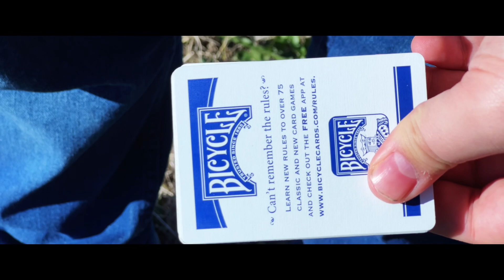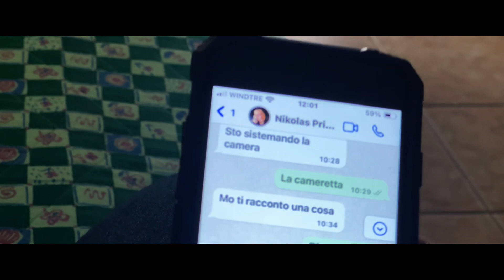Segui i tuoi sogni -Nikolas Privitera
Crediti